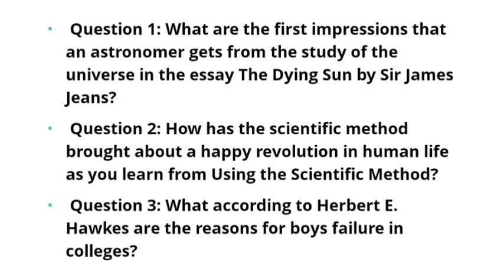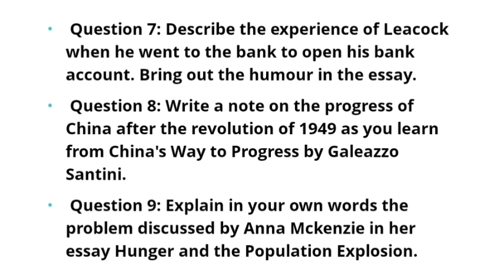Important Questions from English Book II part 1/ fsc/ fa/ ics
important questions from english book 2 for examinations